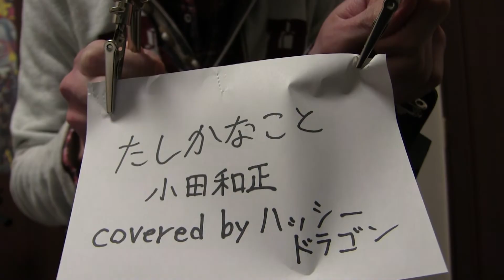たしかなこと カバーｂｙハッシードラゴン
使用カラオケ音源

「OtoLogic」様
「MusMus」様
「魔王魂」様